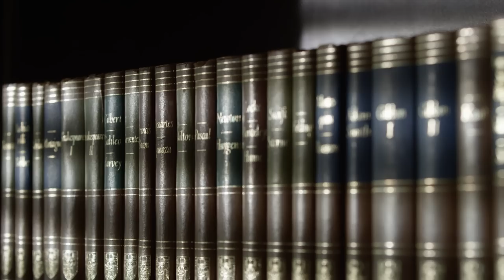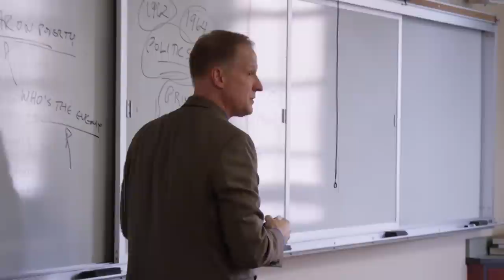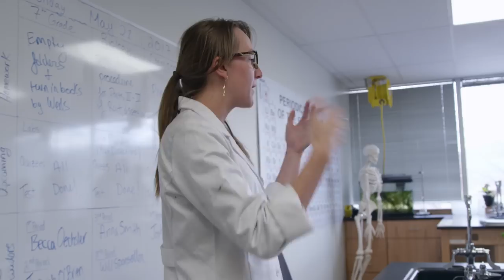The Barney Charter School Initiative - Hillsdale College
The mission of the Barney Charter School Initiative is to promote the founding of classical charter schools and excellence in their teaching and operations, to the end that public-school students may be educated in the liberal arts and sciences and receive instruction in the principles of moral character and civic virtue.

The Barney Charter School Initiative has already assisted in the founding of 17 schools in nine states, with additional schools opening each year. Each of these schools features a classical curriculum that promotes civic virtue and moral character.

Learn more about how Hillsdale College is returning excellence to K-12 education in America